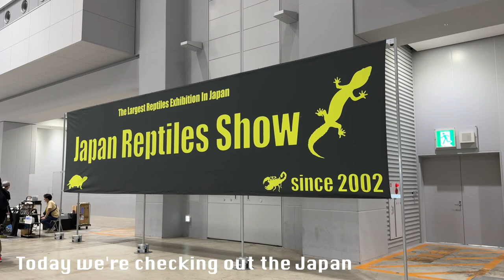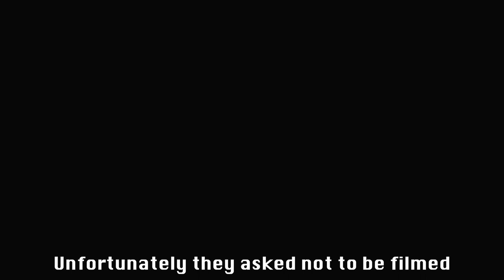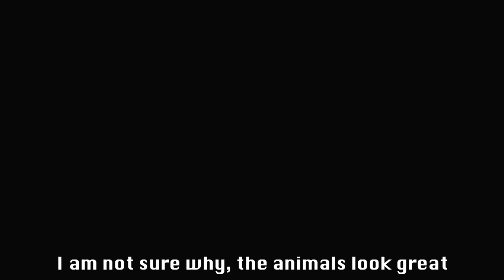2024 Japan Reptile Show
Hello Youtube,
In Today's Video we check out the annual Japan Reptile Show where vendors and breeders come together to swap and share their collections with Japan.

Find Firebelly Friends over on other Social Medias @firebellyfriends